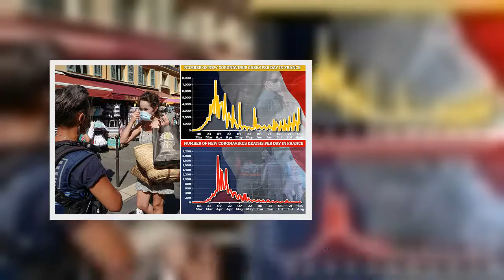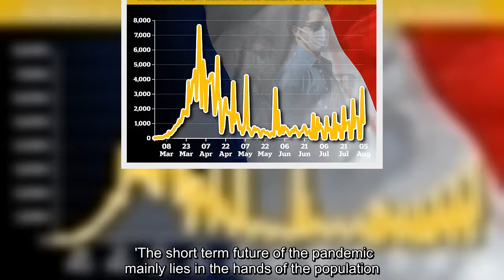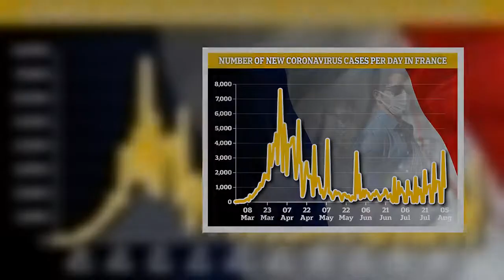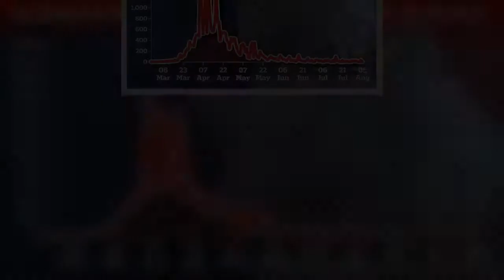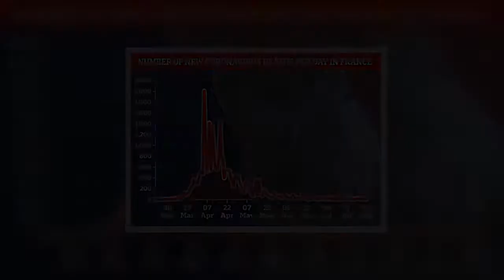✅ France 'could lose control of coronavirus at any moment'